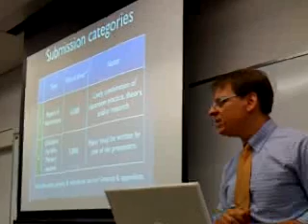Jerry Talandis Live on 12/13/2009 in Omiya, Japan Part 9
mickstout 12/12/09 09:59PM - Captured Live on Ustream with the Ustream Mobile App